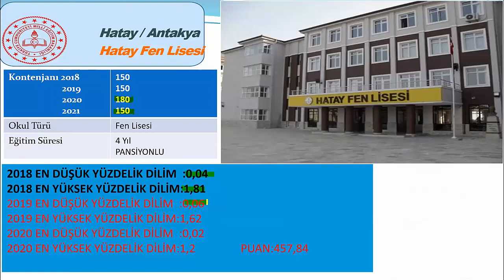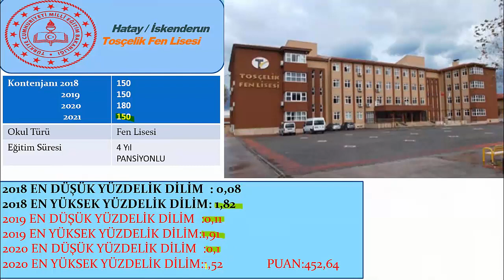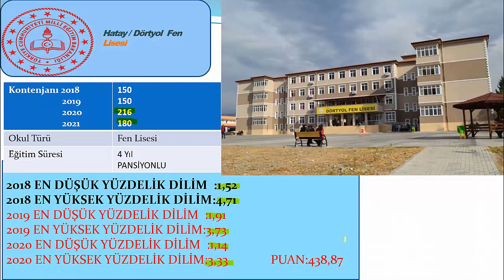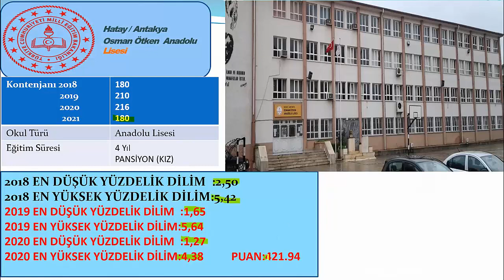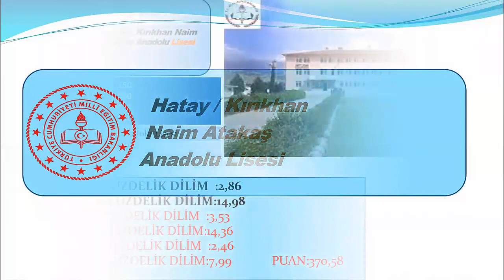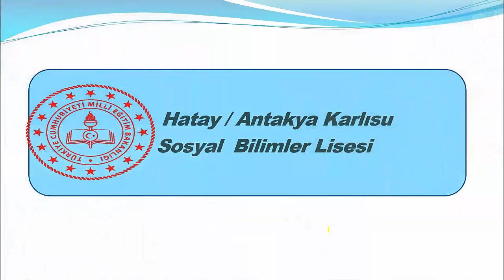HATAY'DA SINAVLA ÖĞRENCİ ALAN LİSELERİN KONTENJAN YÜZDELİK DİLİM VE PUANLARI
Hatay'da LGS sınavı ile öğrenci alan liseleri 2018
2019,2020 en düşük ve en yüksek yüzdelik dilimleri, 2020 en düşük puanları ve 2021 kontenjanları. 2021de Hatay' da 33,179 öğrenci sınava girecektir.